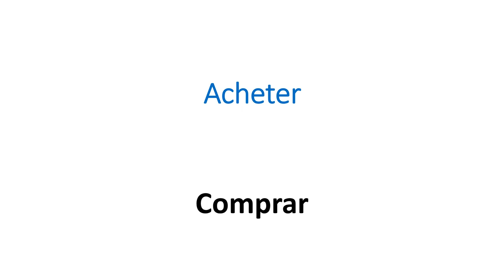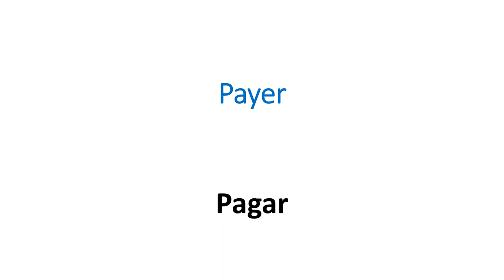Apprendre Portugais Classe 22 Verbes 5ème 20